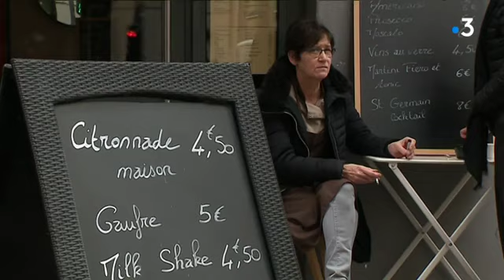Lyon : 700 000 euros d'aide aux commerces de la Presqu'île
La ville de Lyon a décidé de venir en aide aux commerces de la Presqu'île lyonnaise impactés par les manifestations à répétition des Gilets jaunes.

Retrouvez-nous sur :
Notre site web